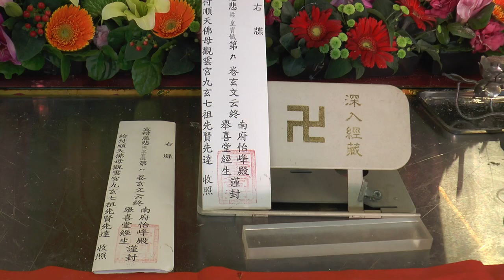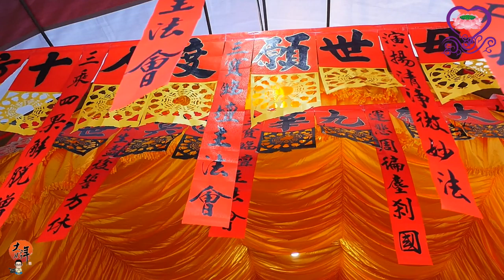2019/03/21_09梁皇寶懺 卷九(2019順天佛母觀雲宮恭祝聖誕佈燈設斗梁皇懺悔消業追思荐拔法會)大好年